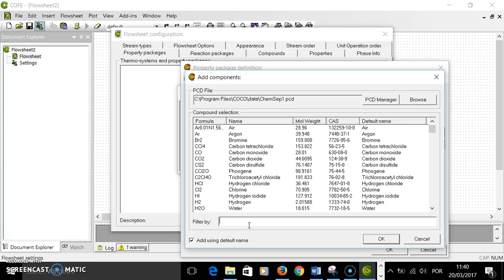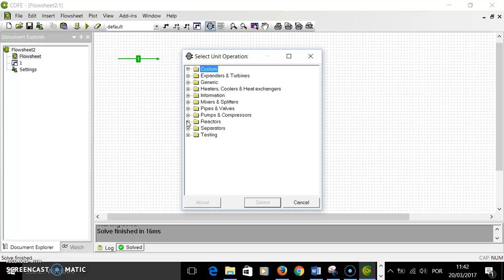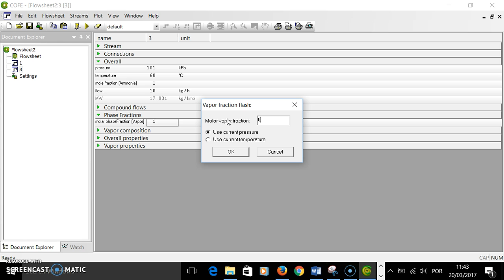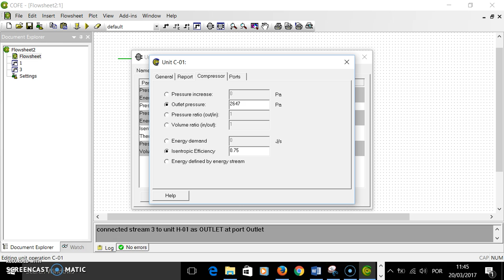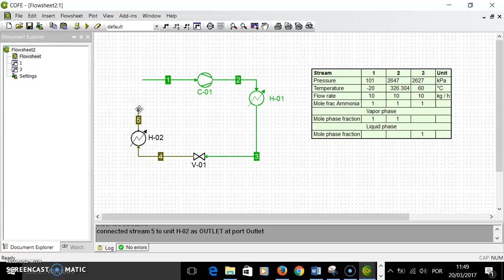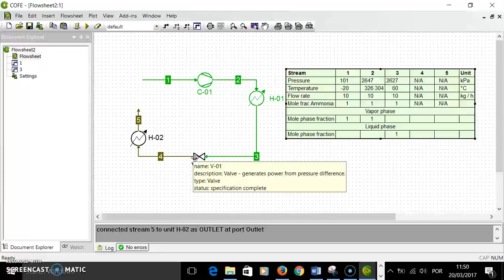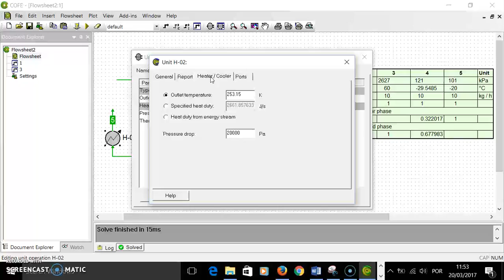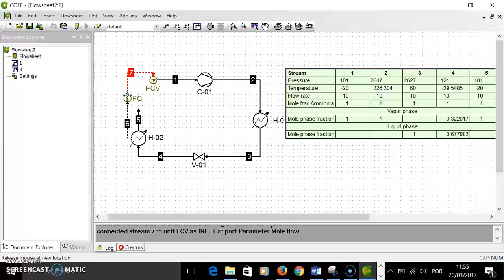Simulação de um ciclo de refrigeração com amônia - parte 1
O objetivo do tutorial é projetar uma planta simples de refrigeração usando amônia de tal modo a remover 10.000 W de energia. Deseja-se manter uma câmara refrigerada a -10 ºC e a água de refrigeração disponível ao condensador possui temperatura mínima de 25 ºC. Assuma uma queda de pressão no condensador e no resfriador de 20 kPa e que a eficiência do compressor é de 75%. Calcular as pressões no sistema e a vazão de refrigerante necessária.

Como o processo é um ciclo fechado, mostra-se como proceder para simulá-lo no COCO com sucesso.